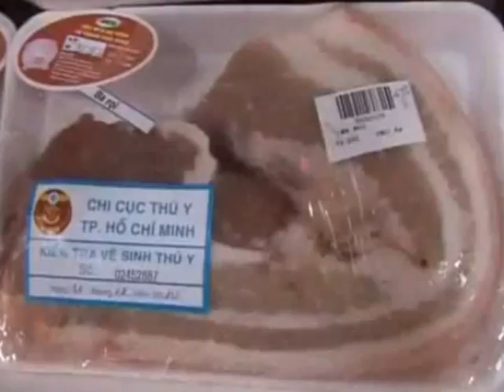Công ty GTO Media Nha Trang tổ chức sự kiện Hội nghị khách hàng Anco.mp4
Tối ngày 18/08/2012 Công ty Cổ phần Truyền Thông GTO đã phối hợp cùng Công ty FIDI tổ chức Dạ Tiệc " Cùng ANCO Vượt Đại Dương" nhân kỷ niệm 11 năm thành lập và phát triển.
Nhân sinh nhật lần thứ 11 của mình, ANCO muốn gửi lời cảm ơn chân thành đến tất cả quý vị bằng Dạ tiệc tri ân này đến Quý khách hàng, Quý đối tác, Quý đại lý, và toàn thể thành viên ANCO đã sát cánh và đồng hành cùng ANCO trong suốt thời gian vừa qua.